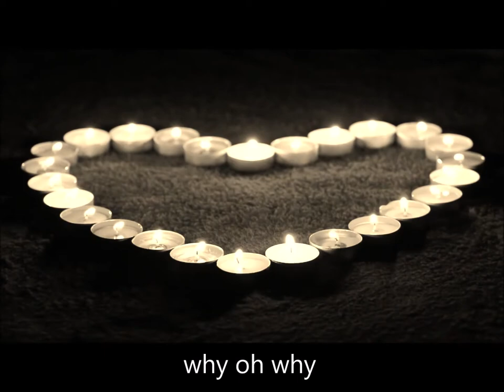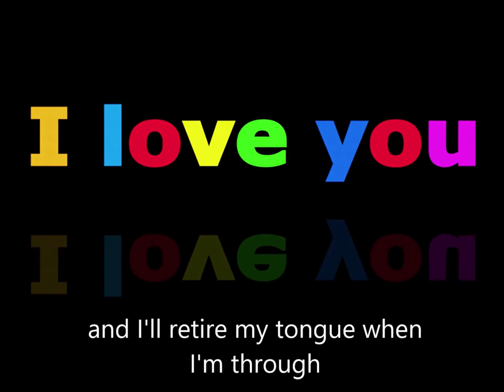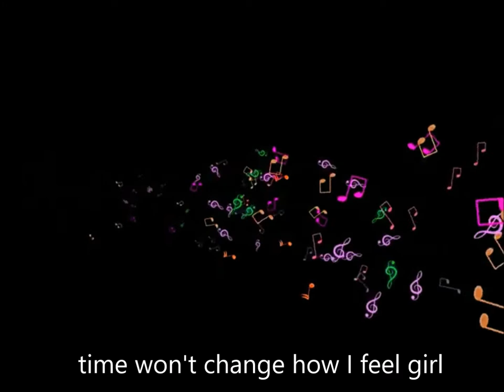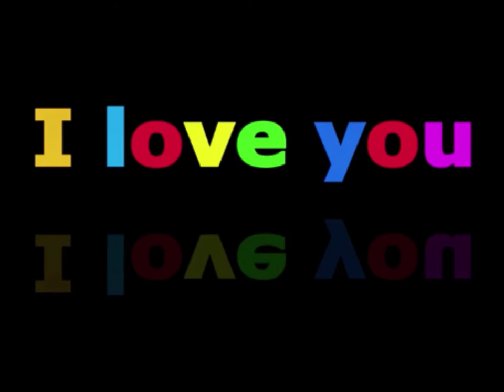Please, Please, Please lyric video | Box Turtle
lyric video for Please, Please, Please.